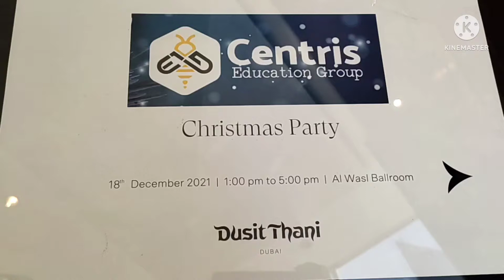Centris Christmas Party December 2021